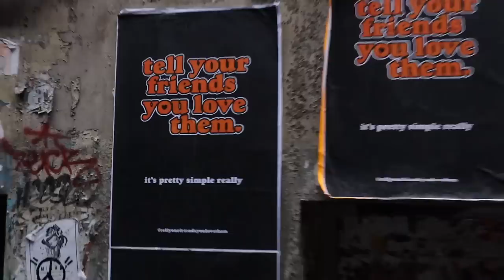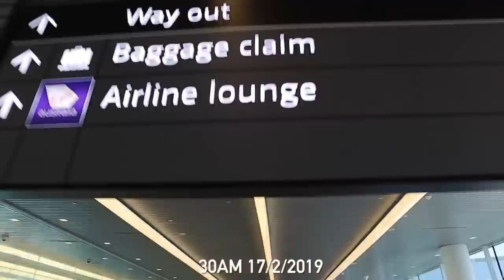One Night at Cherry - Vlog